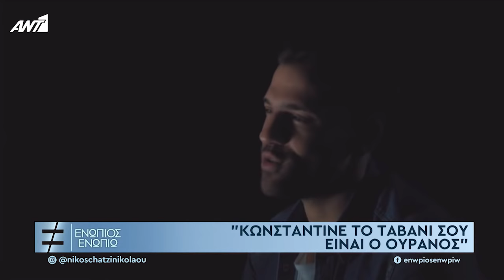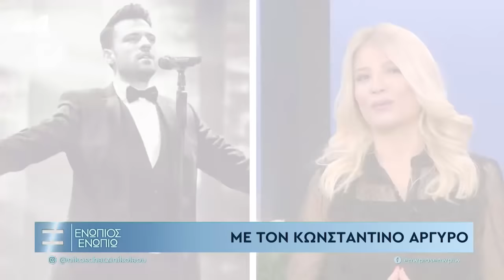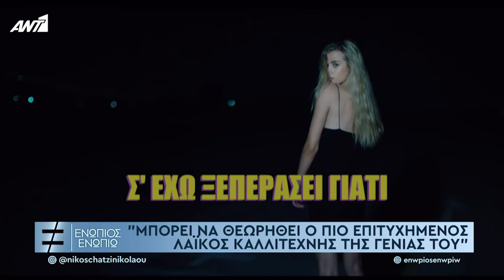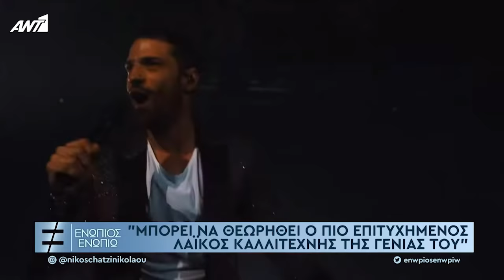Κωνσταντίνος Αργυρός στο "ΕΝΩΠΙΟΣ- ΕΝΩΠΙΩ" || ΑΝΤ1 7.12.2020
Ο Κωνσταντίνος Αργυρός καλεσμένος στην εκπομπή του Νίκου Χατζηνικολάου "ΕΝΩΠΙΟΣ- ΕΝΩΠΙΩ" στον ΑΝΤ1 - 7/12/2020